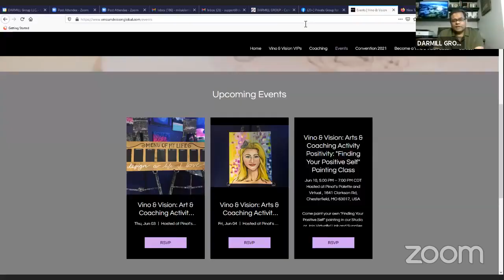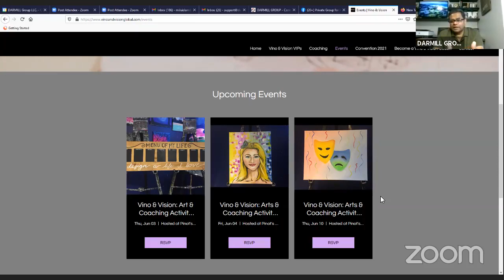Coffee with the Coach 6-01-2021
Coffee with the Coach Dr. Milu and Moderator Tony DiGuida (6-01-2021)